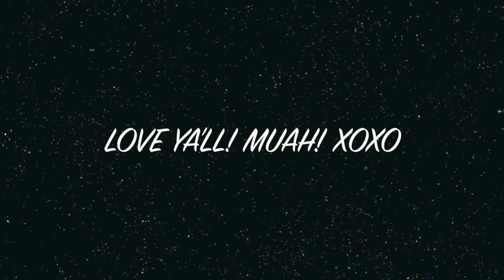*NEW* COLOURPOP ULTRA SATIN LIPS | A "REAL" 1ST IMPRESSION + FULL LIP SWATCHES!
* Type In "THESOCIALITELIFE" At Checkout And get $4.00 OFF Your Order!

14248 F Manchester Road, Suite #200